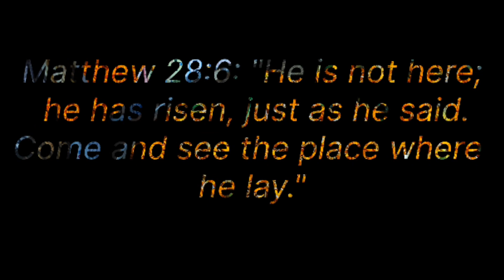कब्र चर्च जाने के लिए फूलों कि तैयारी। Easter Sunday Happy Easter Sunday to all🙏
कब्र चर्च जाने के लिए फूलों कि तैयारी। Easter Sunday preparation.
Happy Easter Sunday to all 💐💐